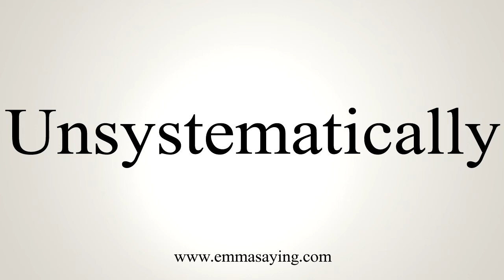How To Say Unsystematically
Learn how to say Unsystematically with EmmaSaying free pronunciation tutorials.